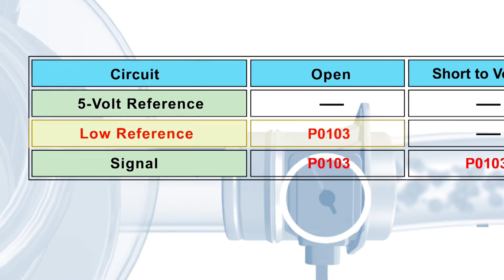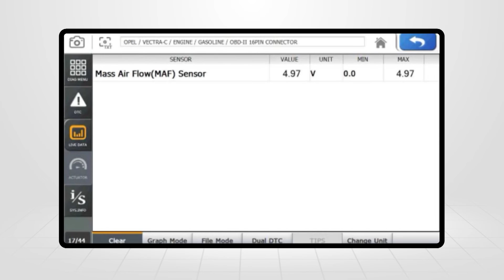Mass Air Flow Sensor Signal High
Precise mass air flowrate is required for the efficient operation of any fuel injected engine and while faults with the MAF sensor are not system critical, it will cause the MIL to illuminate and may force the vehicle to enter a limp home or reduced power mode.

Get access to this diagnostic video and over 230 other technical training topics by becoming a member